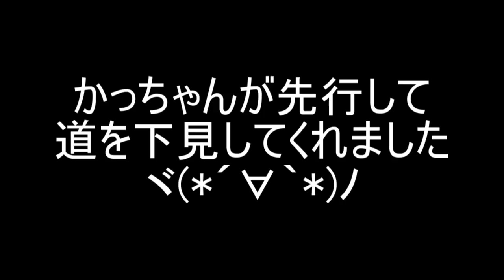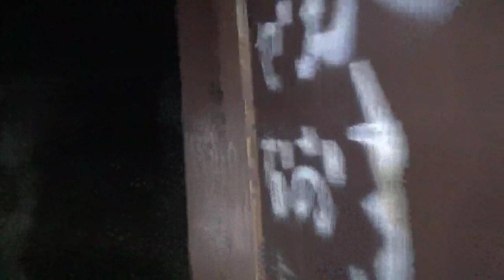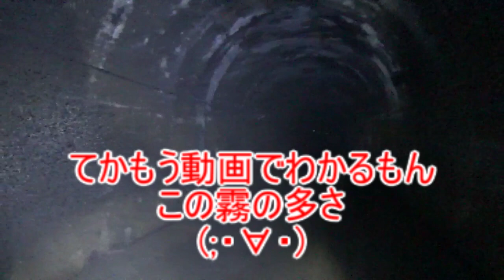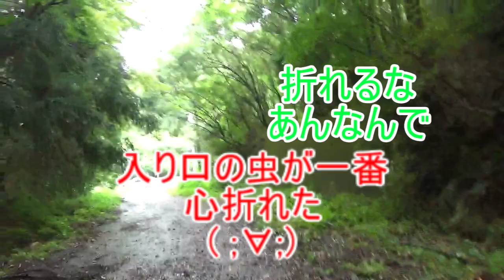【心霊スポット】台風の日に心霊下見Σ(ﾟДﾟ)女鬼トンネル【下見回】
かっちゃんの娘さんがついてきてます。
動画NGらしいので雑に隠しときました
(ﾉﾟ∀ﾟ)ﾉ

むい個人的には
ここが「三重県の最強心霊スポット」だと思ってる。
そんな場所。
（完全に主観）

まさか視聴者様に教えていただいた
アレがこんなところにいるなんて想像もしなかった

想像の何倍もでかくて、正直、ゴキブリよりキツイ。
別にかみついたり、病気持ってたりするわけじゃない、
図体が無駄にでかく、自分のジャンプ力で
壁に激突して死ぬような、ただのバッタなんですけどね
Σ(ﾟДﾟ)

夜版は・・・まぁ冬にでも
ここに来ます。